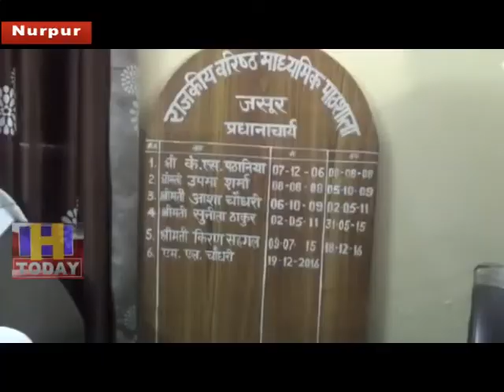23 N 12 B3 Jasur's Bhawana Sohal secures fifth position in science faculty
जमा दो के विज्ञानं संकाय में प्रदेश भर में पांचवा स्थान हासिल कर जसूर की भावना सोहल ने क्षेत्र का नाम रोशन किया है|भावना राजकीय वरिष्ठ विद्यालय जसूर की छात्रा रही है|भावना की इस सफलता ने यह सिद्ध कर दिया है कि अगर कड़ी मेहनत का जज्बा दिल में हो तो निजी स्कूलों में लाखों रूपये खर्च करने की बजाये सरकारी स्कूल में भी कामयाबी की बयार लिखी जा सकती है|भावना ने 488 अंक हासिल कर 97.6 प्रतिशत अंक हासिल किया है|